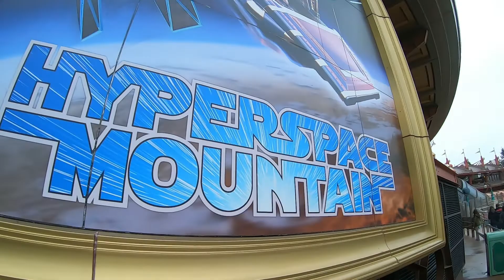POR POCO ME EMBARRO EN TOWER OF TERROR😵‍💫🤢- Vog #4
Mi trip para Dianeyland Paris